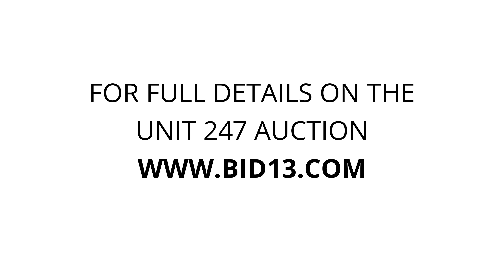Country Club Storage and Wine Cellar - Unit 247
household goods, personal items, appliances, small furniture, seasonal items